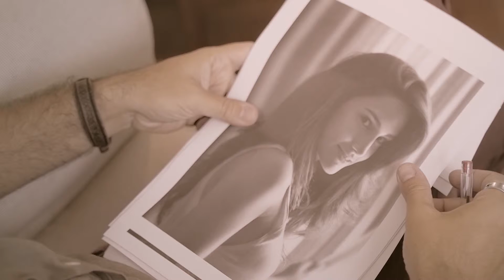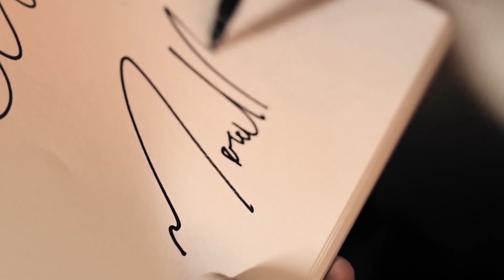Salve Natura Redux